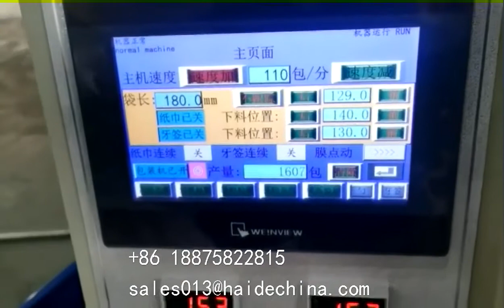Automatic feeding and packaging machine for Stirrer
Hello dear Friend,If you are interested in such kind machine and you want to know more details about such kind machine,please send to me .
1. Touch screen, convenient adjustment 2. PLC controller, accurate calculation 3. Photoelectric detection, great precision 4. The length is automatic detected and set, without manual 5. speed is 100-130 units/min we are specialized in the automatic packing machines for plastic (paper) cup/bowl, drinking straws, a set of tableware including napkin(automatically fold) ,plastic knife/fork/spoon, and other hotel and plastic suppliers. We have been winning a great reputation as selling the product to more than 30 domestic provinces and to over 10 oversea districts and areas such as America, Japan, Turkey ,Portugal,Greece,chile,Thailand, Pakistan , India , Malaysia, Russia, South-America ,South-Africa etc. We warmly welcome customers at home and abroad to visit our factory.